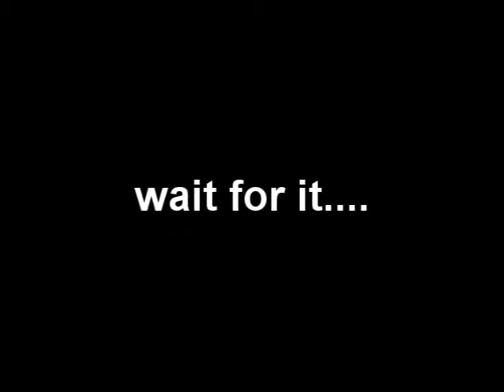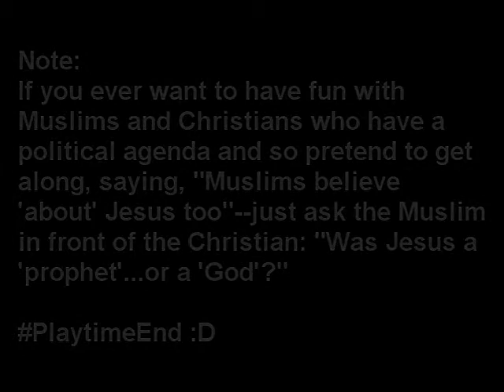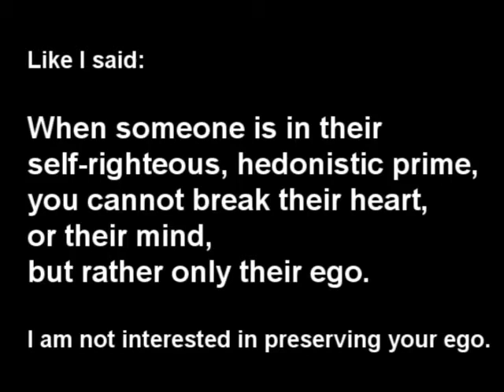Conversation about my criticism of chauvinistic Muslims [Mirror]